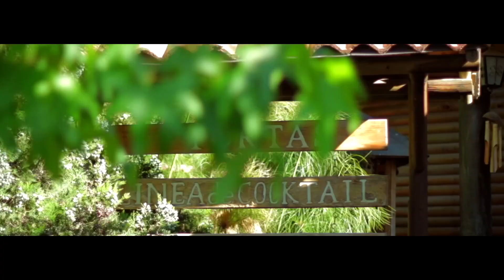La Mela - Pastelería Fina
La Mela es una empresa Chilena de Villa Alemana, Región de Valparaíso. La Pastelería La Mela es una empresa dedicada a las masas,pasteles finos de gran variedad de la región con un toque del carisma de zona y la frescura de los productos, Ademas atendida por sus propios dueños con una gran calidez en el servicio.
Es un lugar agradable para pasar un momento y disfrutar de la pastelería artesanal que nos ofrece.
Pasteleria Fina: Tortas, Pastelillos de cocktail, Kuchen, Pie.
Dirección: Avenida VICTORIA 757, Villa Alemana, Valparaíso (V), Chile